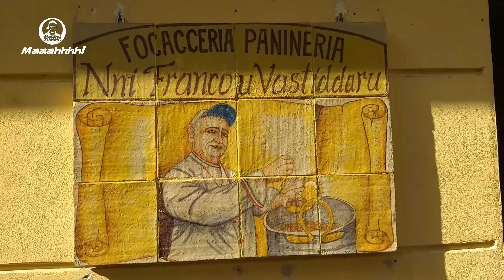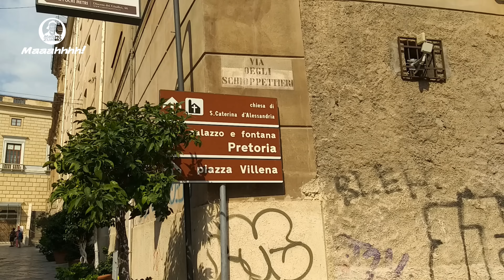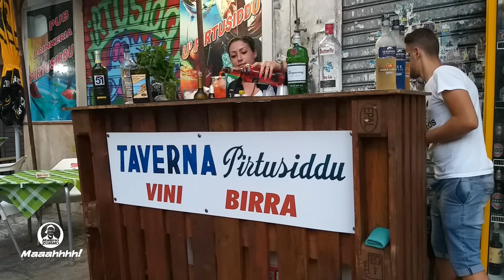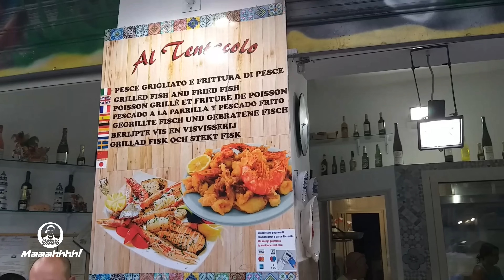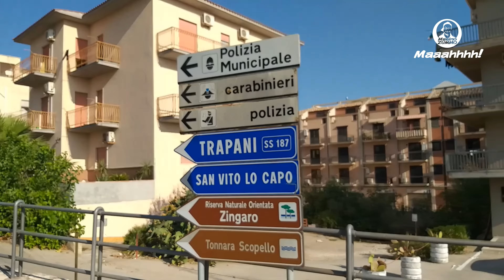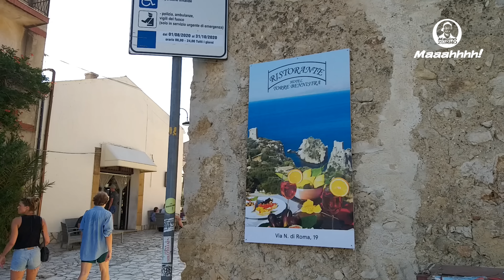Street food Palermo - Castellammare del golfo - Scopello - prima parte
Street food Palermo - Castellammare del Golfo - Scopello con tanto cibo di strada